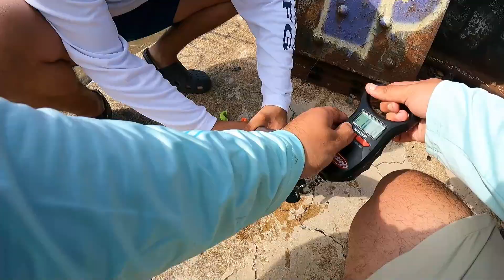Catching Fish in DOWNTOWN RICHMOND VIRGINIA! FISHING an Abandoned RAILROAD TRACK! BEST BAIT RIVER!